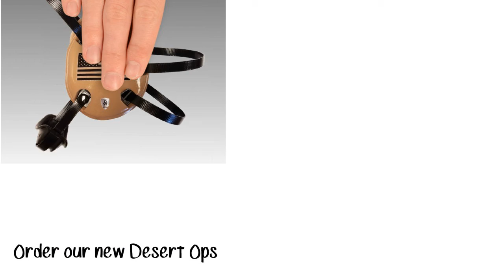Danmar Warrior 50th Anniversary - RMDP 360 Media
This video was created by Danmar Products for the Danmar Warrior brand. This video has been uploaded and shared as we work for Danmar Products as web and media development.